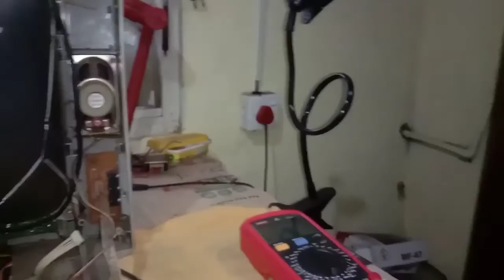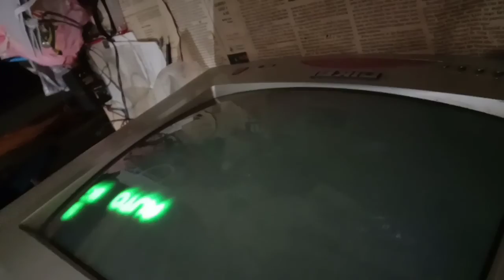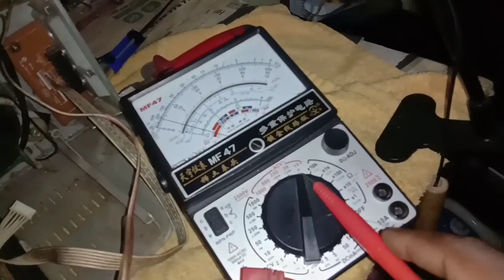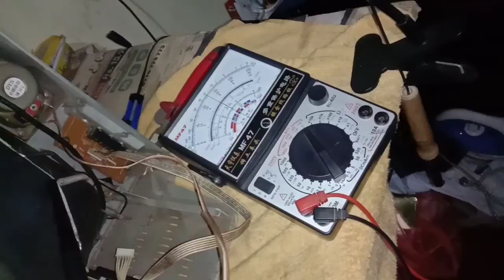crt tv picture problem |low brightnes |part 01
Electro boy, crt tv repair how to problem solve, ABL parth ,changed capacitor